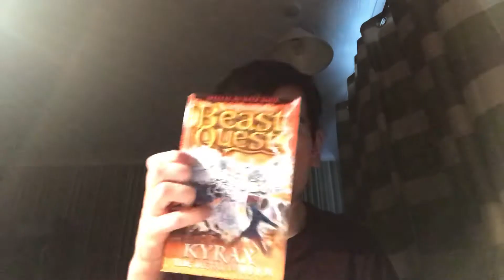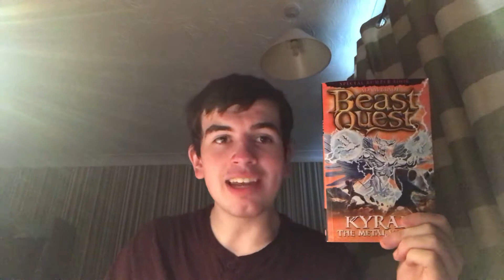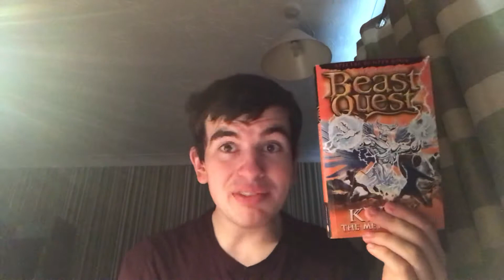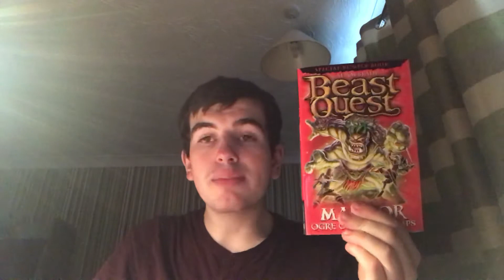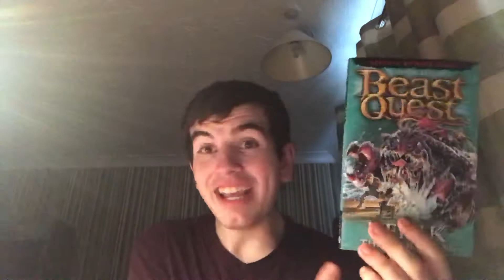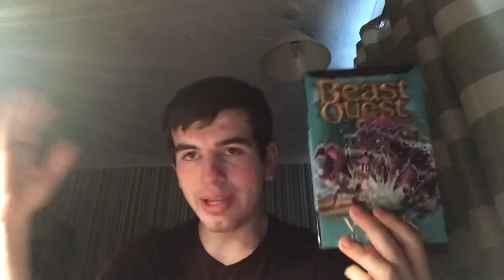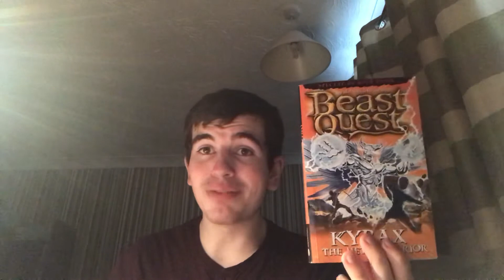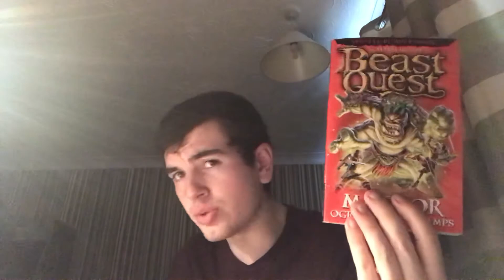Beast Quest Beast Review Specials: Part 7